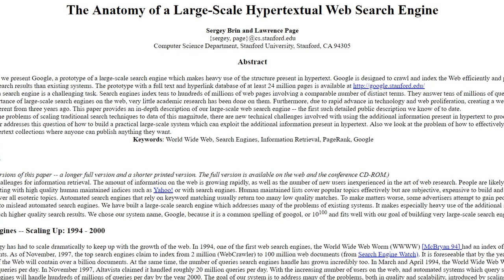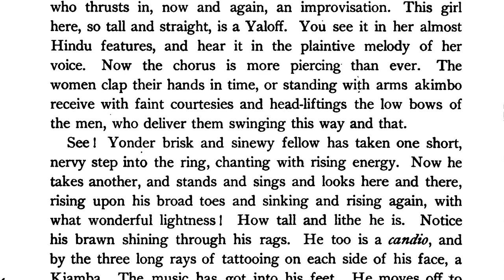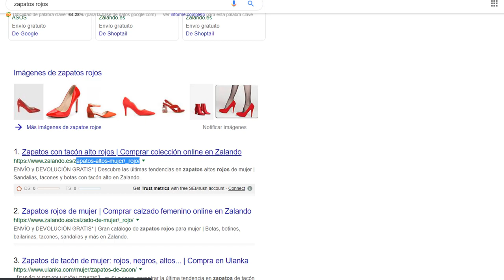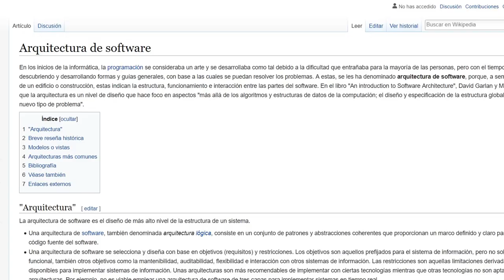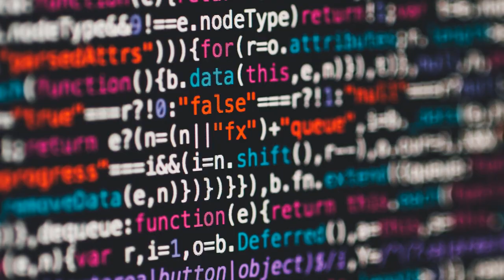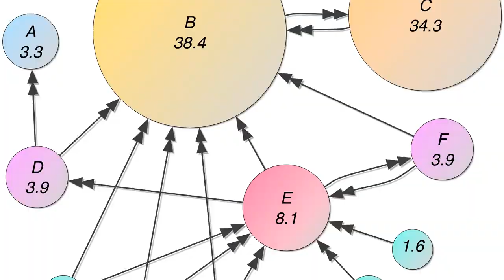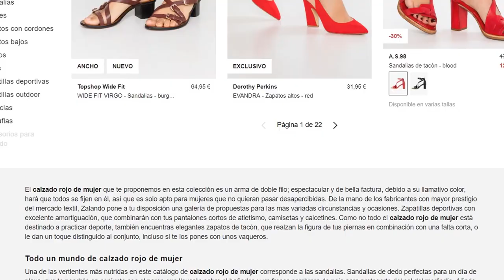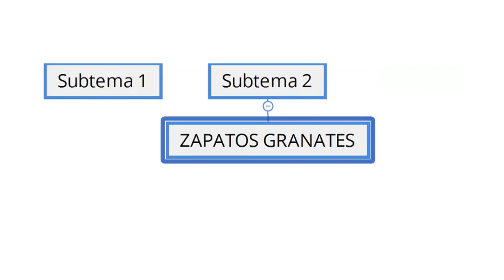🔝🔝 Arquitectura Web 🔝🔝 ¿Conoces todos los tipos? 🔥🔥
🔥🔥 Arquitectura web 🔥🔥
🔍🔍 ¿Conoces la diferencia entre arquitectura de la información y la arquitectura de enlazado? 🔎🔎

Instragram: VictorMolla14
Skype: victormollacom